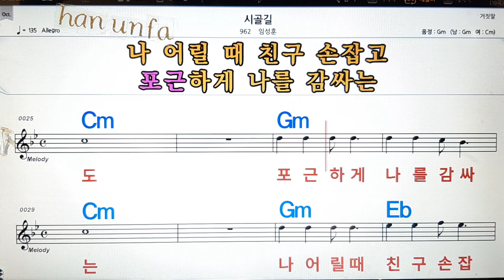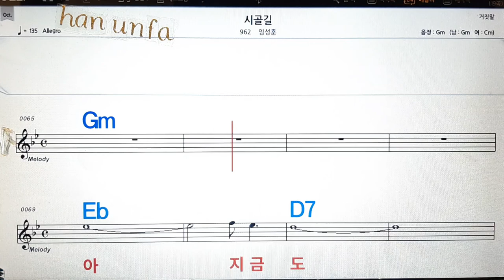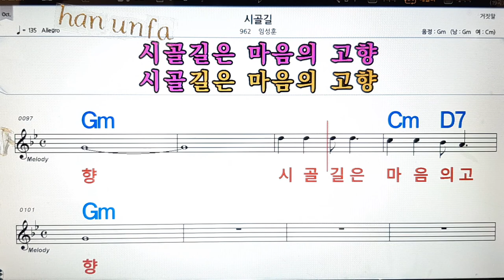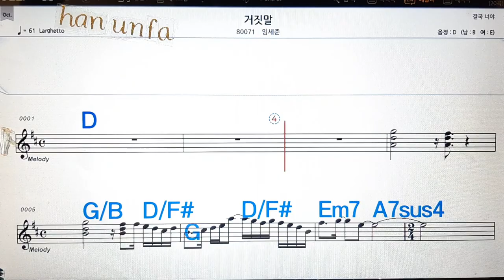시골길/임성훈💋노래방, 통기타 , 코드 큰악보, 가라오케, 반주💖Karaoke, Sheet Music, Chord, MR